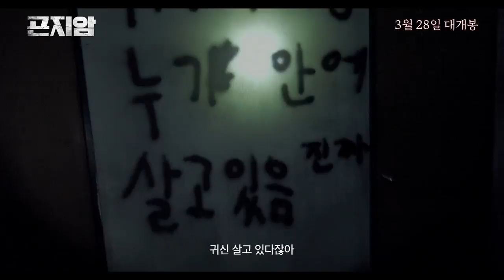[곤지암] 가지말라는 곳에는 반드시 이유가 있다! (2018.03.28)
[곤지암]
감독: 정범식
출연: 위하준, 박지현, 오아연, 문예원...
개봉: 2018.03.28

공포 체험의 성지 ‘곤지암 정신병원’

1979년 환자 42명의 집단 자살과 병원장의 실종 이후,
섬뜩한 괴담으로 둘러싸인 곤지암 정신병원으로
공포체험을 떠난 7명의 멤버들

원장실, 집단 치료실, 실험실, 열리지 않는 402호…
괴담의 실체를 담아내기 위해
병원 내부를 촬영하기 시작하던 멤버들에게
상상도 못한 기이하고 공포스러운 일들이
실제로 벌어지기 시작 하는데…

가지 말라는 곳에는 반드시 이유가 있다.
소름 끼치는 ‘곤지암 정신병원’ 의 실체를 체험하라!